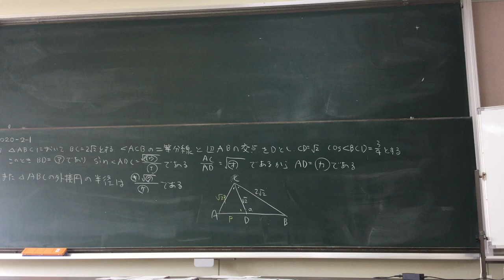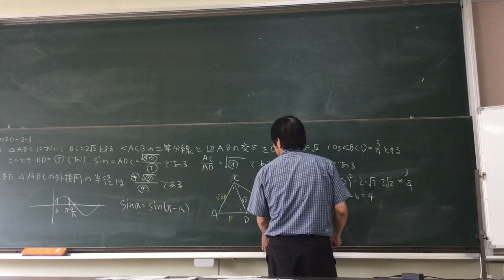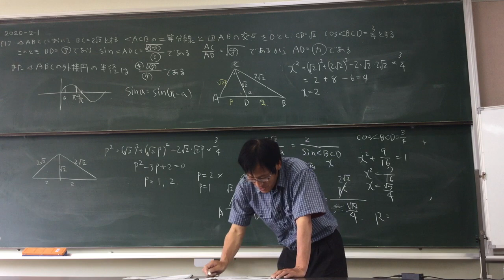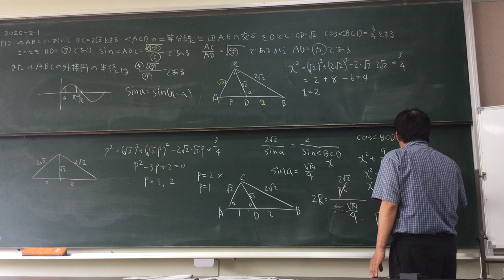数学ⅠA #2020-2-1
Japanese Lessons by Japanese high school teacher
 Naokazu Yoshikawa